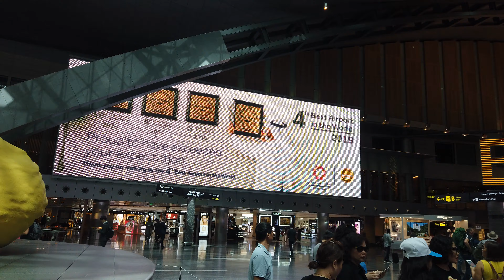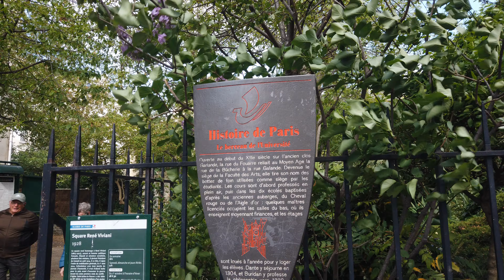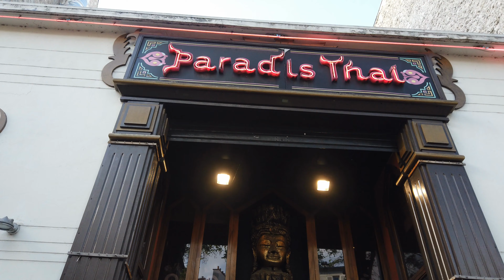10 Days in Europe - Around Paris - France-First day -Jenny chau 4K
10 Days in Europe - Around Paris - France-First day -Jenny chau 4K!
To Paris, feeling strange and familiar. You can find some street corners looked like in Hanoi old town, the sophistication in French architecture and planning makes a beautiful and ancient Paris.
There is not much time to experience and feel the magnificence of Paris, but feel the hustle and insecurity when visitors to Paris are always warned about pocket pickers and robbers. From the Triumphal Arch (Arc de Triomphe), the Eiffel Tower, the Notre Dame Cathedral of Paris, the Louvre Museum (Musée du Louvre) or on the banks of the romantic Seine River, the presence of immigrants and blacks is everywhere. A Paris, a city of light, a European heart but very different from the imagination ...